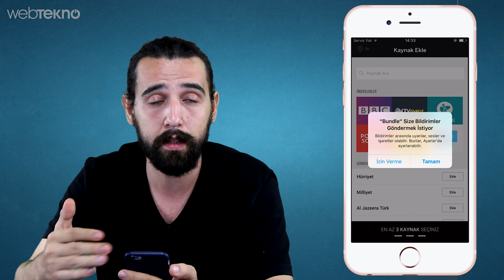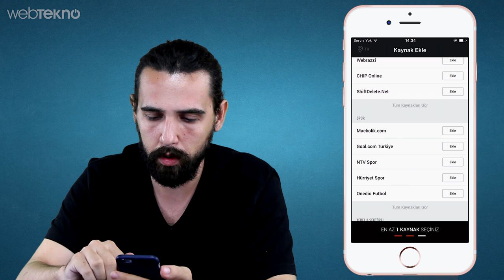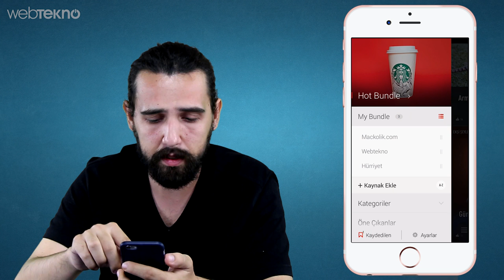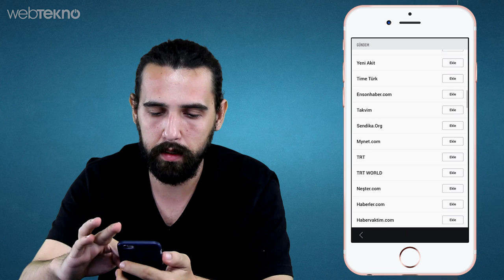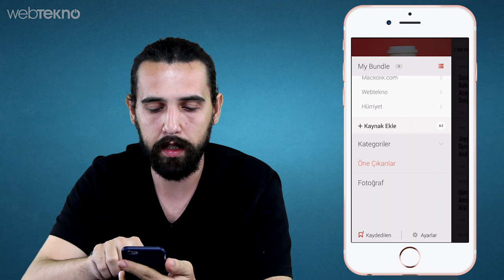Başarısız Darbe Girişiminden Sonra En Çok Kullanılan Uygulama: Bundle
Bildiğiniz gibi 15 temmuz gecesi ülkemizde başarısızlıkla sonuçlanan bir darbe girişimi oldu. Bizler de o anlarda en doğru habere hızlı şekilde ulaşmaya çalıştık. Bu sırada da araştırdık ki haber almak için bundle isminde çok kullanılan bir uygulama keşfettik. karşımıza gelen en iyi haber okuma rss uygulaması bundle’da neler var bir bakalım.